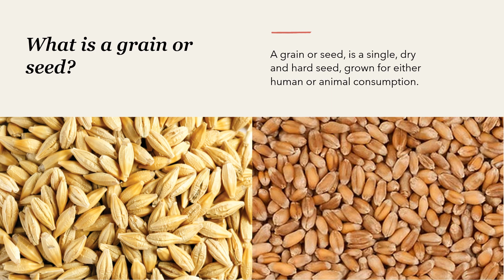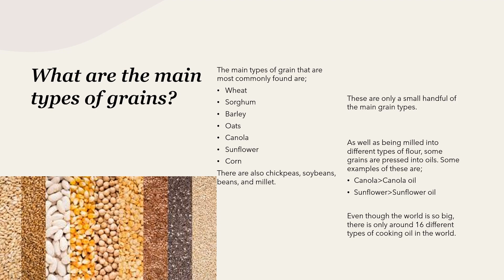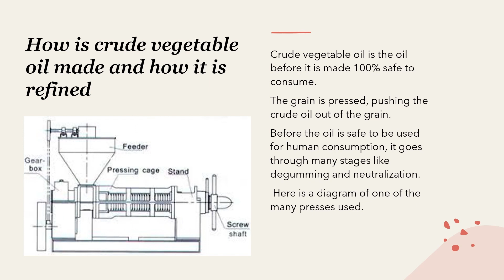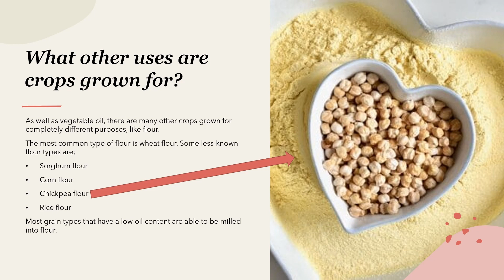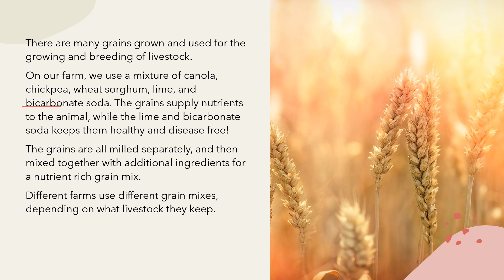Grain Types and What Their Uses Are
In this video, we will talk about different grain types and what their uses are.